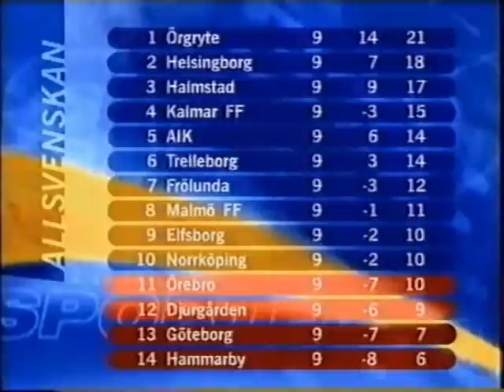Trelleborgs FF - Helsingborgs IF 2 - 3 (1999)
TFF mot HIF! Året är 1999...samma år som HIF vann SM-GULD och mff åkte ner till superettan! Kenneth Storvik gjorde första målet och de andra två gjorde Magnus Powell!